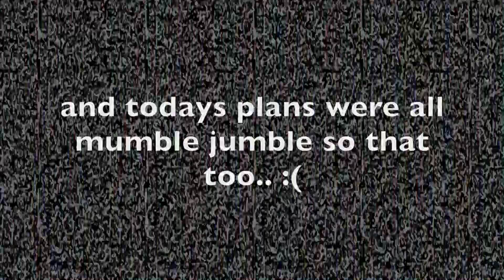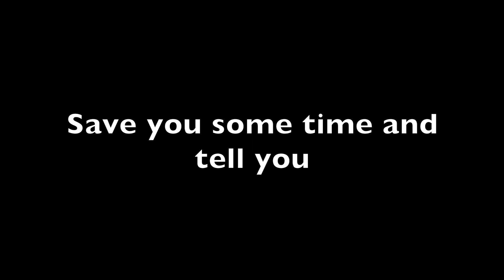5 TRICKS BEGINNERS CAN LEARN IN 24 HOURS! (failed) :((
Hey guys, this is my skateboard vlog I hope you enjoy!
Well! this did not go as planned but! fun day lol